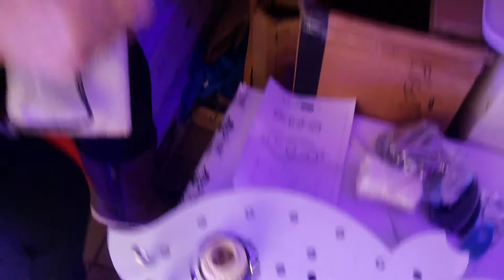СБОРКА ЛЮСТРЫ 3 ЛАМПЫ 3 СТЕКЛЯННЫХ ПЛАФОНА!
белый 60x35x20cm 3kg E27 AC220V
полная сборка и обзор красивой потолочной люстры 3 лампы 3 стеклянных плафона шар с дополнительной разноцветной светодиодной подсветкой

музыкальное сопровождение: Huets So Good Blues Unicorn Heads